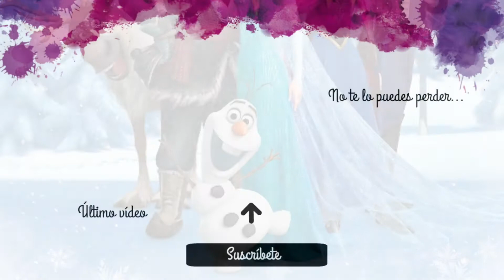El MALVADO final de FROZEN que Disney ELIMINÓ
Bienvenidos al canal un día más hoy os traemos el final que Disney eliminó de la película Frozen.